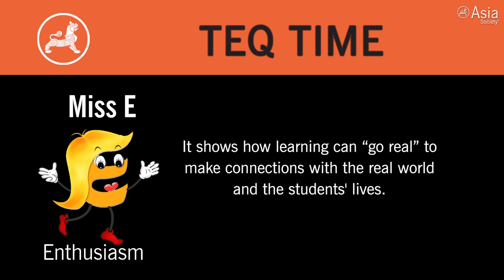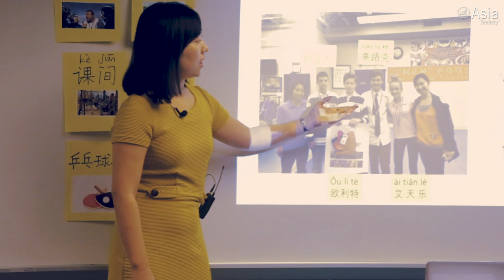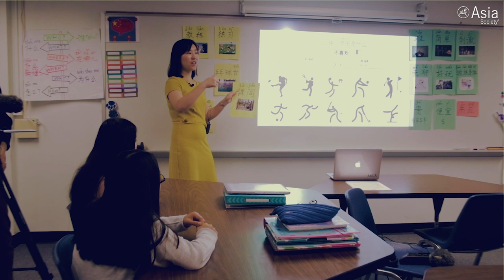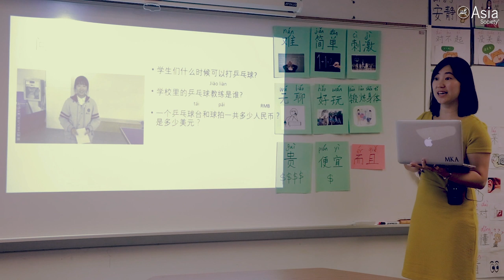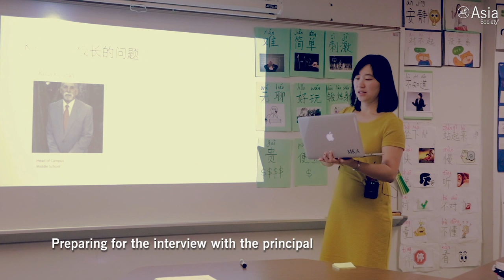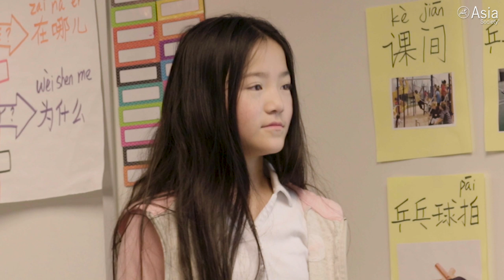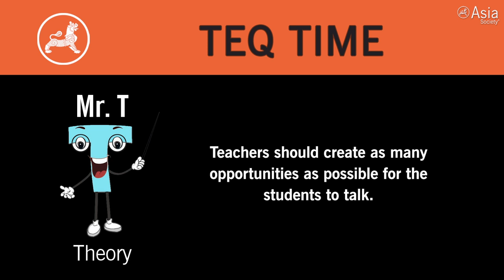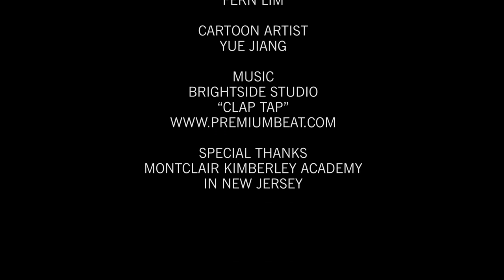Fangzhou Zhang’s 8th Grade Novice-High Chinese Class — 'Let's Start a Ping Pong Club'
MONTCLAIR, February 26, 2019 — In this Chinese class, students from the Montclair Kimberley Academy in New Jersey learn about sports. In this lesson, students discuss the process of starting a ping pong club at their own school. During the class, students watch a video of Chinese students talking about their school's ping pong club, write and present a letter to their principal requesting permission to start a ping pong club, and hold a mock meeting with school board members to discuss the possibility of starting such a club. (27 min., 10 sec.)